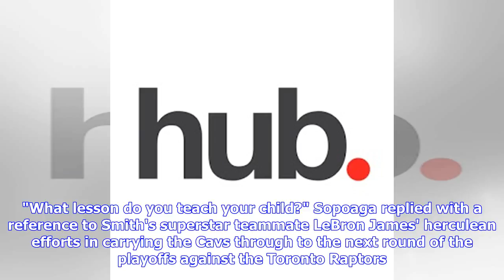Breaking News | All Black Lima Sopoaga cools rift as JR Smith shines in NBA playoffs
Sopoaga took aim at the Cavs guard prior to game one against the Raptors. Credits: Image - Getty; Video - Sky Sports All Blacks first-five Lima Sopoaga has been left red-faced following his social media joust with Cleveland Cavaliers guard JR Smith. The Highlanders back exchanged jabs with Smith on Instagram on Wednesday morning, taking aim at the American's shooting struggles through the NBA playoffs so far. Smith shot just 15/48 from the three-point arc against the Pacers, well down on his sea...